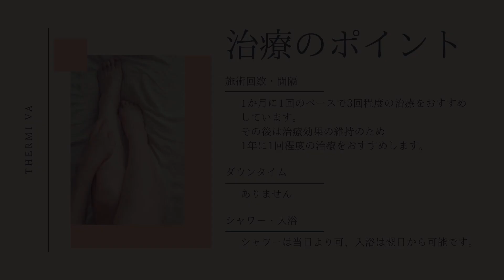【サーミバー】膣・デリケートゾーンの引き締め！産後ケア・尿漏れ・うるおいアップ等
エイジングケアクリニック【エースクリニック】がおすすめするデリケートゾーン治療器「サーミバー」。
デリケートゾーンケア先進国のアメリカでは、高い満足度の評価を得ており、
尿漏れ、膣のゆるみ・乾燥・おりものケア、たるみ・肥大等に効果的です。

エースクリニックでは、女性医師が担当しますので安心です。

▼婦人科形成についてのドクターブログ

〇欧米では常識！？女性器のアンチエイジングについて

〇新しい女性器のエイジングケア治療「サーミバー（サーミVa）」のご紹介

〇サーミバーよりも手術のほうが向いている人はどんな人？

〇小陰唇縮小術をした方がいいのはどんな人？

▼エースクリニックへのお問合せ
◇名古屋院◇

すべての方にさらに笑顔を届けたい
エイジングケアを得意とするクリニック
エースクリニック　名古屋院・大阪梅田院

理事長
竹内 孝基

理事長経歴
平成9年
大阪大学医学部　卒業
大阪大学医学部附属病院
大阪府立病院
（現大阪府立急性期 ・総合医療センター）

平成12年
大塚美容形成外科勤務
金沢院院長を歴任

平成18年
名古屋院院長に就任

平成22年
医療法人一美会エースクリニックを開設

令和3年
医療法人一美会エースクリニック大阪梅田院開院

■所属学会
日本美容外科学会　専門医／日本再生医療学会／
日本抗加齢医学会／日本レーザー医学会／
日本眼形成再建外科学会

ウルセラ認定医／サーマクール認定医／ミラドライ認定医

☆SNS☆
エースクリニック名古屋院